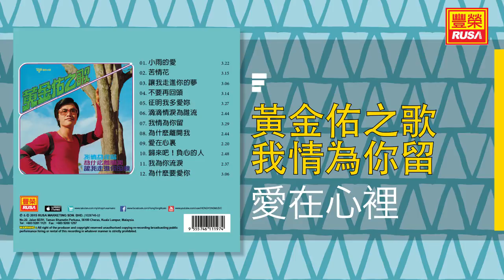黃金佑 - 愛在心裡 [Original Music Audio]【有歌詞字幕】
《黃金佑之歌 我情為你留》今天豐榮推出黃金佑之歌 我情為你留裡的六首好歌。“我情為你留”、“為什麼離開我”、“愛在心裡”、“歸來吧！負心的人”、“我為你流淚”、“為什麼要愛你”。